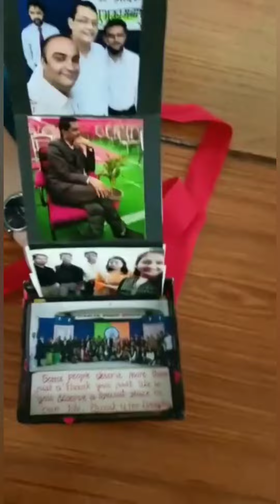popup box|mother's Day gift idea |2022 Mother's Day gift idea| gift box with photos